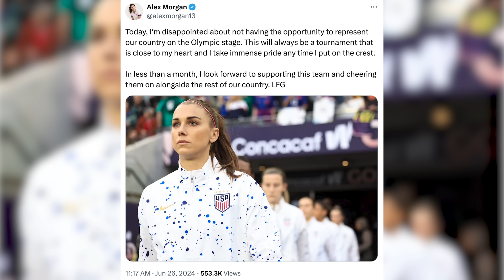SAM MEWIS USWNT OLYMPIC ROSTER REACTIONS!!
Sam Mewis reacts to the 2024 USWNT Olympic roster and gives us her key takeaways before the squad heads to Paris. She shares her thoughts on Alex Morgan's ommission from the team, gives us her predicted starters and hands out some pre-tournament awards!

00:00 - Intro
00:23 - The 18-player roster
01:11 - Getting that phone call
03:05 - The role of alternates
04:46 - Tactical flexibility for USWNT
06:34 - a note on Korbin
07:34 - Sam’s predicted Starting XI
08:42 - Alex Morgan
10:46 - Top goalscorer? Super sub?